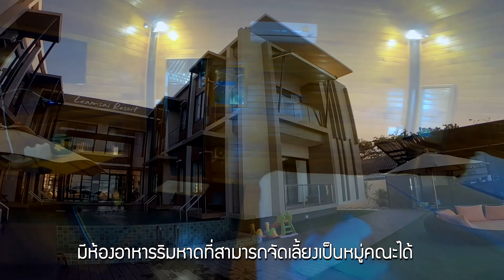Chill All Day @ทะเลพุมเรียง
เพลง  เพลงบรรเลงฟังสบาย
บรรยาย   เส้นทางท่องเที่ยวตำบลพุมเรียง อำเภอไชยา จังหวัดสุราษฎร์ธานีที่จะพาไปสัมผัสในตอนนี้ เหมาะสำหรับครอบครัวและคู่รักในการใช้เวลาในช่วงวันหยุดสุดสัปดาห์หรือวันหยุดยาวในช่วงเทศกาล  และยังเหมาะสำหรับหมู่คณะที่ต้องการทำกิจกรรมนอกสถานที่เพื่อกระชับไมตรีอันดีในองค์กรอีกด้วย เราสามารถพักผ่อนชิลๆ ได้อย่างมีความสุขตลอดทั้งวันที่พุมเรียงกำลังพาคุณไปสัมผัสเสน่ห์ของหาดงามทอดยาวไกล ที่ที่คุณ
จากสำนักงานเทศบาลตำบลพุมเรียง เดินทางไปทางทิศตะวันออกเฉียงเหนือบนถนนหมายเลข 4223 ใช้เวลาราวๆ 10-15 นาทีก็จะเข้าสู่อาณาเขตของหาดพุมเรียง
ชายหาดยาวไกลที่เต็มไปด้วยทรายละเอียดสีน้ำตาลอ่อนแห่งนี้ ไม่เพียงเป็นแหล่งพักผ่อนยอดนิยมในวันหยุดสุดสัปดาห์ของชาวชุมชนเท่านั้น แต่ยังสร้างความประทับใจให้แก่นักท่องเที่ยวจังหวัดใกล้เคียงจนต้องพาครอบครัวมาใช้เวลาแห่งความสุขร่วมกันทุกครั้งที่ถึงช่วงเทศกาลวันหยุดยาว
นั่นเพราะมีน้ำใสสะอาด คลื่นลมไม่แรง สามารถทำกิจกรรมได้หลากหลาย ทั้งเล่นน้ำ อาบแดด เล่นกีฬาริมหาดต่างๆ  ได้ชมวิถีชาวประมงริมชายหาด และยังเป็นจุดชมพระอาทิตย์ขึ้นจากท้องทะเลที่งดงามไม่แพ้ที่แห่งไหน
เทศบาลดำบลพุมเรียง